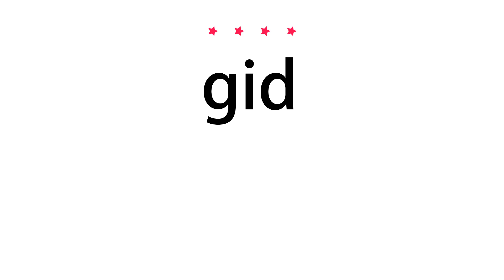How to pronounce gid - Vocab Today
The pronunciation of the word gid in Amercian accent is demonstrated in this video. If the word is from another language, such as brand name, it will be pronounced in its original language. Based on the word frequency, this is of 4 stars difficulty.

The word gid has the following meanings:
1. (noun)
Definition : short for gender identity disorder